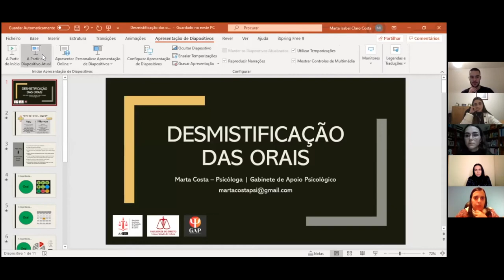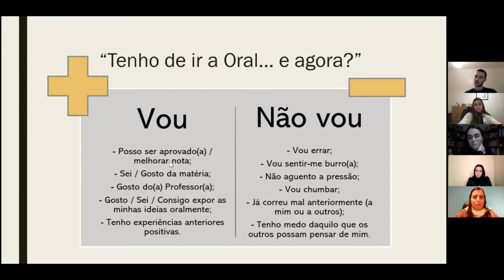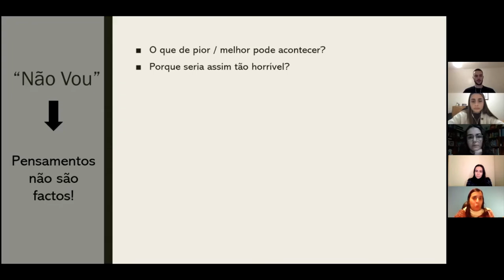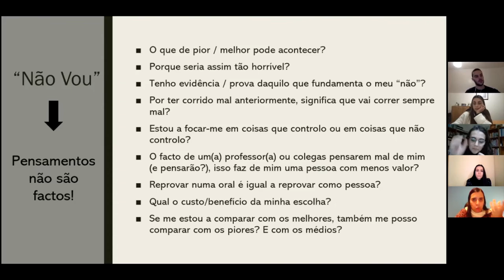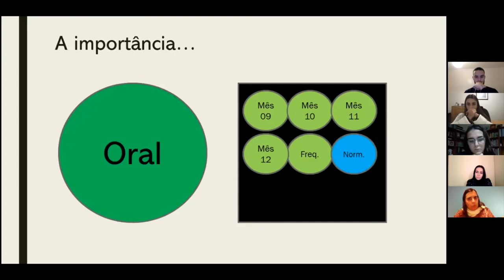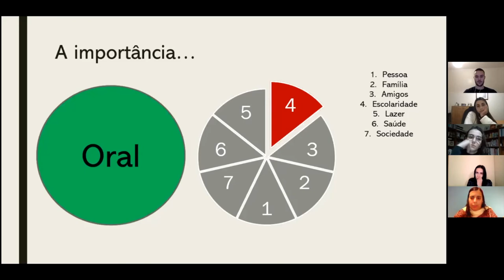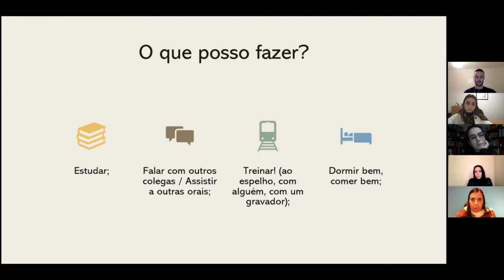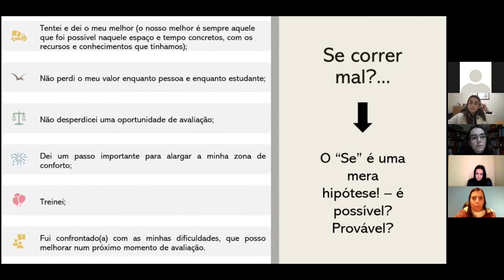Workshop Desmistificação das Orais